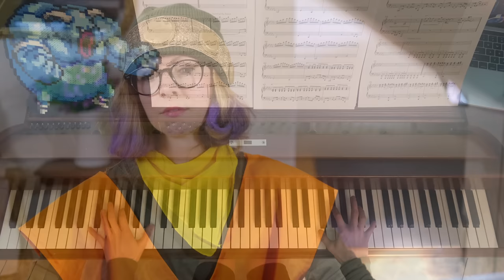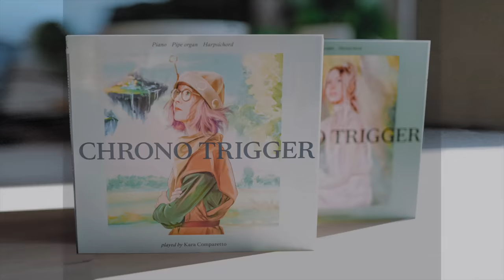Secret of the Forest ~ Chrono Trigger ~ Piano and Pipe Organ (Yasunori Mitsuda)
I live stream music every week!

Special thanks to  @JimmyOnGuitar   for bringing this soundtrack to life. Check out his video game covers on guitar!

Special thanks to Ninjafish for creating this video!

This theme has taken a looong time to grow on me- because I used to hate it as a kid. Though now I realize I was associating it with a horrible place- the forest that you had to go through multiple times throughout the game. I mean, obviously I had learned the shortcuts, but still, it was gloomy and just felt like wasted time haha! But now I can see the genius behind the composition, especially after working on this arrangement.